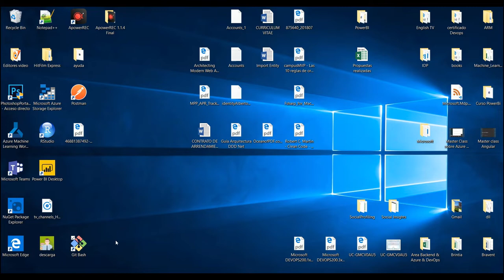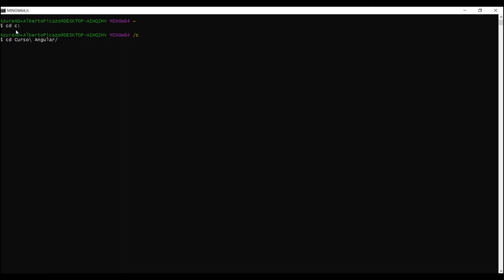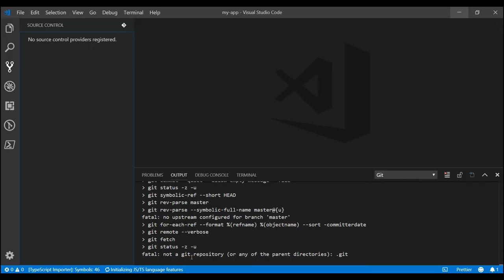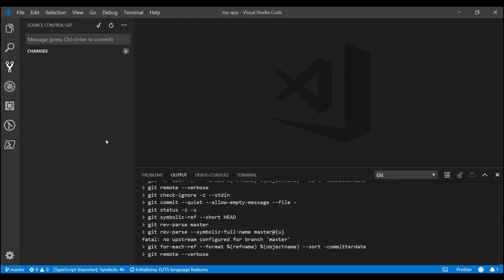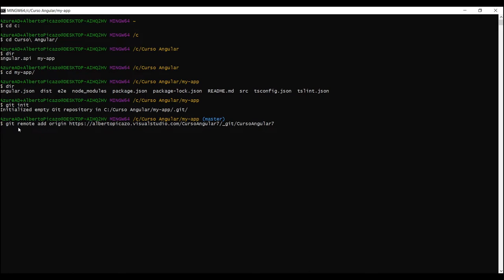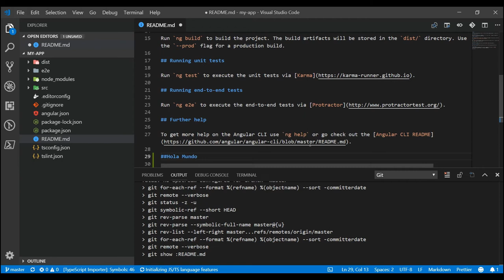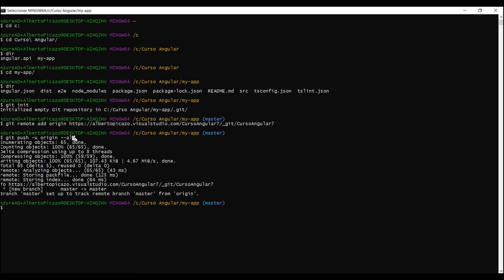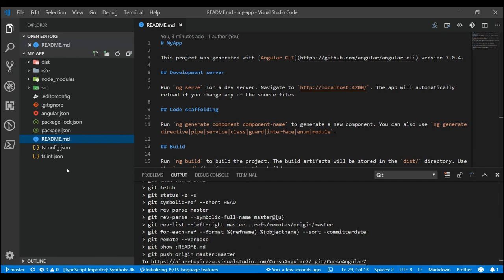Curso Angular 7 - 21 - Git y Azure DevOps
En este vídeo, veremos como podemos subir nuestro código a un repositorio de Azure Devops.